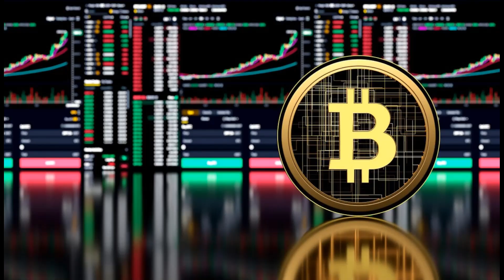Elon Musk Completes $44 Billion Deal to Own Twitter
The world’s richest man closed his blockbuster purchase of the social media service, thrusting Twitter into a new era.
After a months-long legal battle that has engulfed Twitter since Elon Musk first offered to buy the company for $44 billion in April, the deal is done, and Musk is already ringing in the changes. Musk, who has criticized Twitter's leadership, fired CEO Parag Agrawal and Chief Financial Officer Ned Segal, as well as several more top executives. He’s also likely to let more staff go, though he has told employees the cuts won't be as high as 75 percent.
Musk spent time in Twitter's San Francisco headquarters this week, where he met with employees. Bloomberg reported that he brought in some Tesla engineers to help "assess" Twitter's code. The new owner wants to loosen moderation rules and even make the social network “open source” so users can better understand what Twitter is recommending. Longer term, Musk has mentioned turning Twitter into “the everything app” akin to WeChat in China, and even the possibility of charging companies for tweet embeds.

Web3 Daily News, a platform for high-quality web3, crypto and NFT related content. We're here to tell you about the latest & greatest developments in this exciting space! We love blockchain technology because it's going to revolutionize our world — & we want to make sure that you have all the right information about it!

We post web3 news & educational posts aimed to help you navigate this amazing space. The best part is: they're all free! You can see them anytime, anywhere while browsing your IG or Tiktok feed. There's no need to download apps, join telegram groups, or anything like that—just follow us to stay up-to-date & start learning!